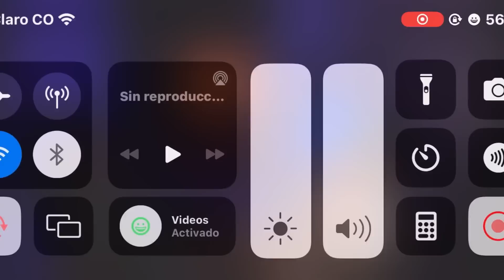WESTCOL LE PRESENTA SU NUEVA NOVIA A SAMUX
✅REDES
Canal Principal:

 / westcol242